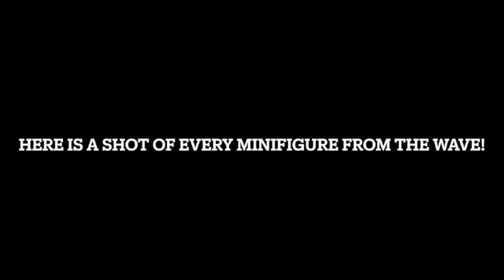LEGO GOTG Just Got BIGGER...